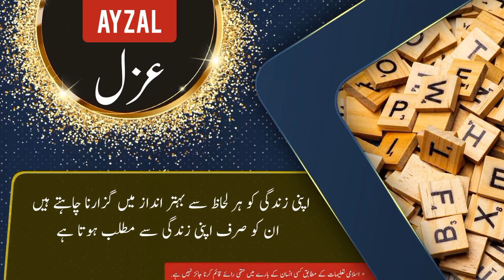Ayzal name meaning in urdu and English with lucky number | Islamic Baby Boy Name | Ali Bhai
ایزل نام کے معنی ، لکی نمبر اور اس کی تفصیل کیا ہے

assalamualaikum

In this video you will find all kind of details about a urdu name ( Ayzal ) in urdu and english language so must watch this video if you have questions  in your mind about Ayzal word or name Ayzal ( Ayzal is Boy name ) like meaning of Ayzal or Ayzal name meaning . Ayzal name ka matlab kya. Ayzal name ka meaning kiya hain. Ayzal ka lucky number kiya hai. baby name Ayzal meaning ke mane kya hain. Ayzal kis zuban ya languag ka lafaz hai. kiya Ayzal muslim name hai ya none muslim name ha. kiya Ayzal male or Boy name hai ya Boy or larki ka naam hai. Ayzal urdu main kaise likhte hain . meaning in hindi. or if you have any other questions so you can ask in comments section

thanks